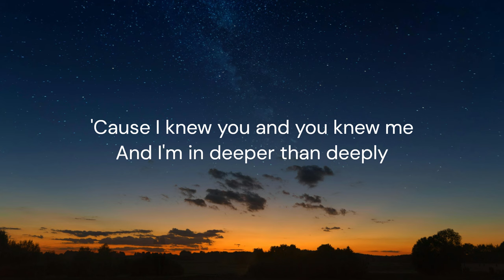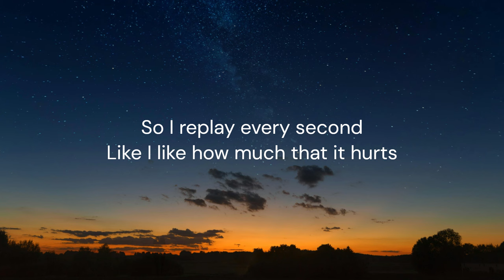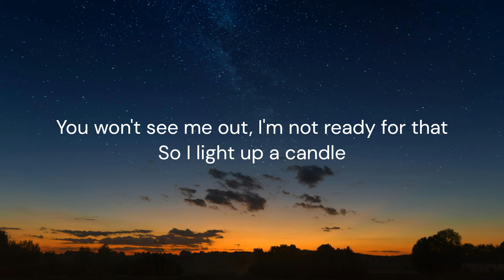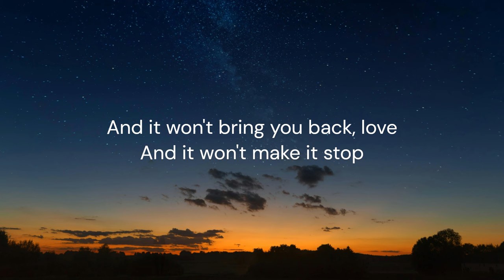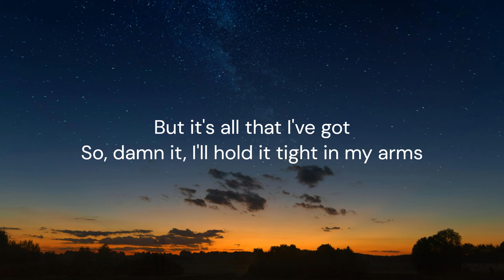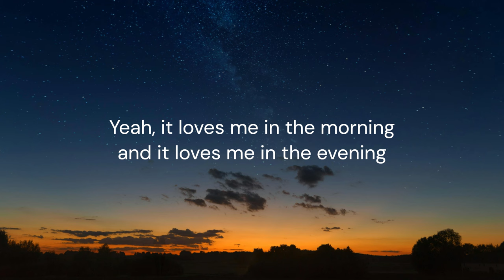Pillow In My Arms - Griff / FULL SONG LYRICS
I seriously can't get over the fact that @wiffygriffy isn't more famous. She is so very underrated, like what. Such an amazing artist with honestly so many beautiful songs and an unique voice!

NEW!!

Lyrics

I saw you there, but it was a shadow
A table and chair, a tragedy, I know, oh, I know
'Cause I knew you and you knew me
And I'm in deeper than deeply
And that was how we were
So we were running from something and everybody
But that was how we were

So I replay every second
Like I like how much that it hurts
And I get angry and sad then

Ooh, then I dance
With a pillow in my arms
Oh, as if it has a heartbeat
Oh, as if it was your body, yeah
Yeah, I dance
Oh, as if it hears me talking
And it loves me in the dark

Oh, it loves me in the morning and it loves me in the evening
And it loves me when everyone is sleeping
And it's all that I've got left

A desperate attempt of making you feel close
And there's cups on the ground, there's dust on the sideboards
You won't see me out, I'm not ready for that
So I light up a candle

Oh, as if it was your body, uh
Yeah, I dance (I dance)

And it's all that I've got left (It loves me in the dark, it loves me in the dark)

And it won't bring you back, love
And it won't make it stop
But it's all that I've got
So, damn it, I'll hold it tight in my arms

Yeah, it loves me in the morning and it loves me in the evening